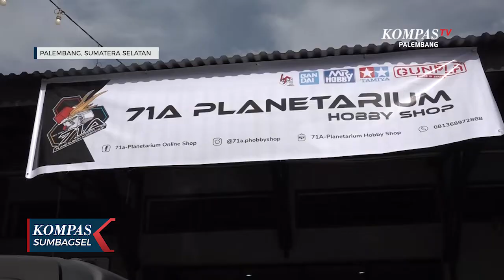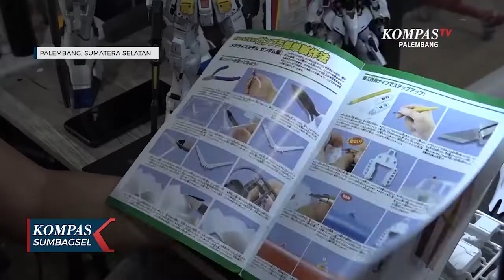MERAKIT GUNDAM, DARI HOBI JADI PROFESI